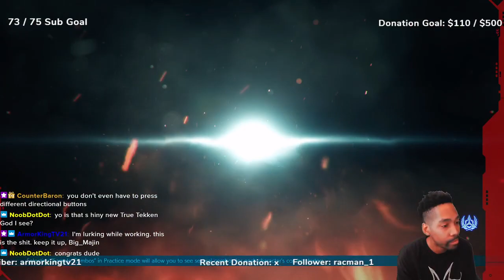Ft10 vs PassDaHerbs Terrible Outcome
Support my newest merch at this link!!!